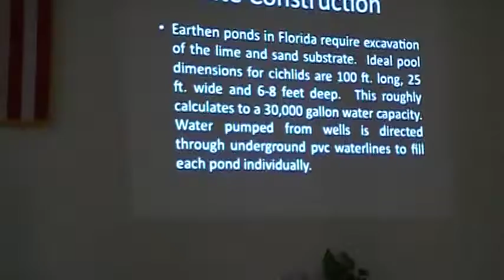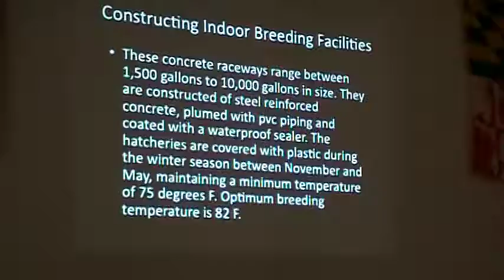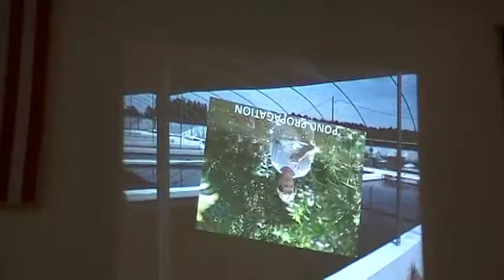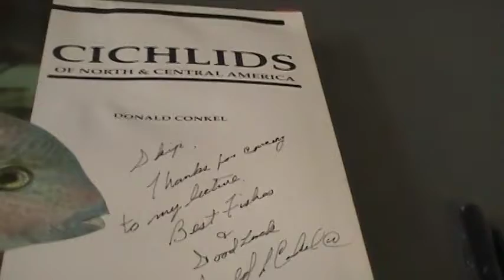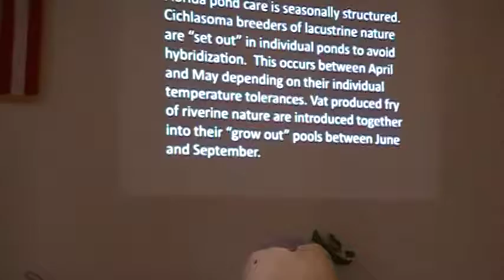The CCA Featuring Don Conkel of Don Conkel's Tropicals CLIP# 2